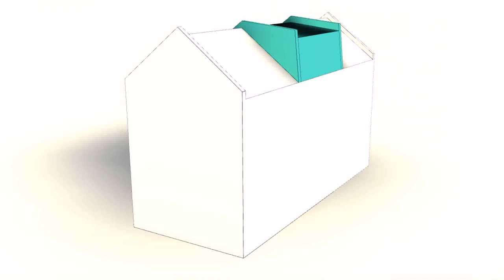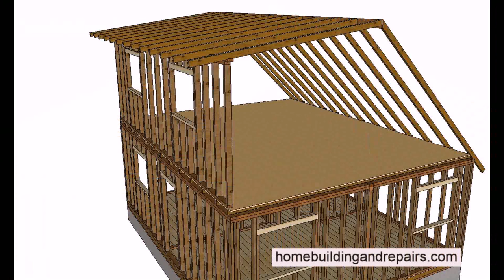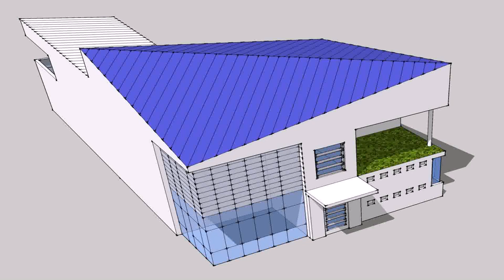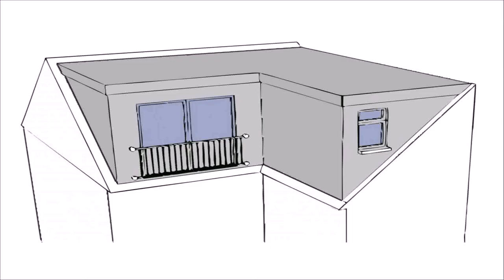Raise The Roof Loft Conversion (see description)